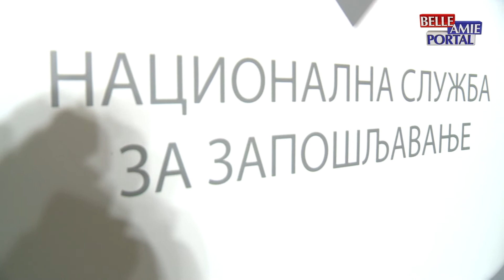Novu šansu za zaposlenje preko NSZ ove godine će dobiti oko 20.000 ljudi sa teritorije cele Srbije